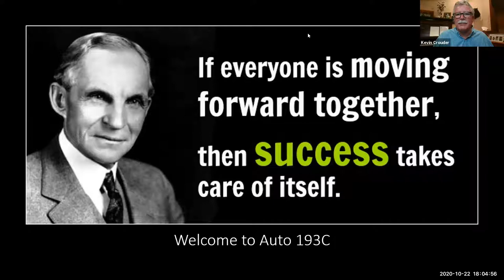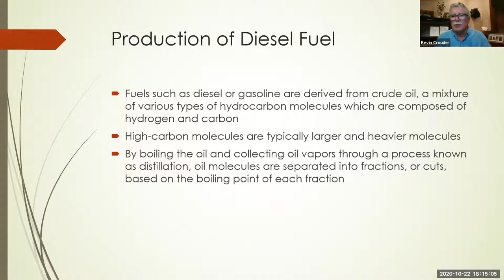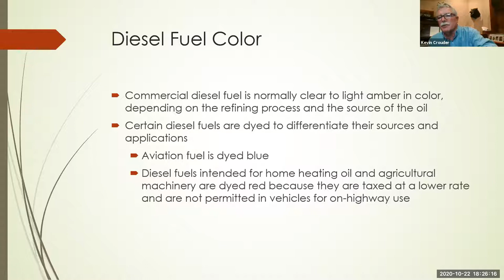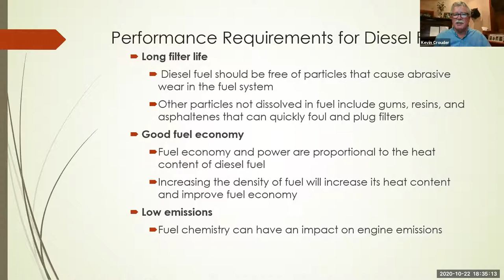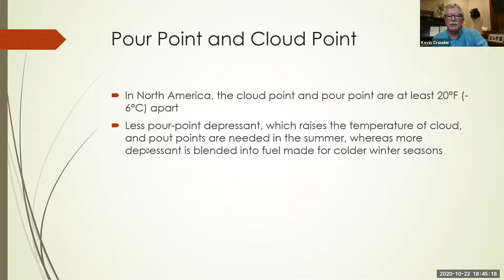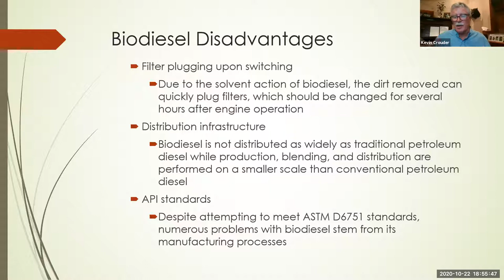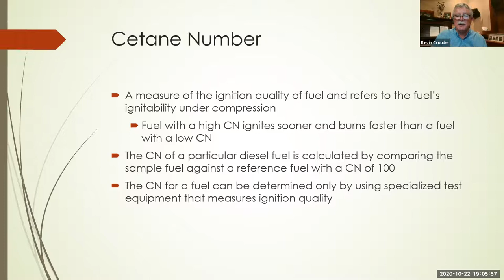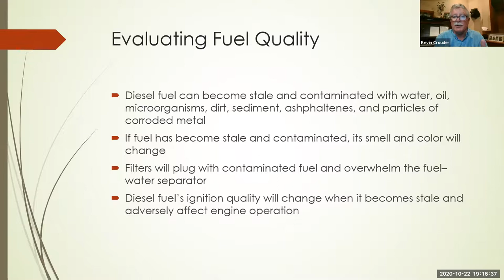Auto 193C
Week 2 Diesel fuels